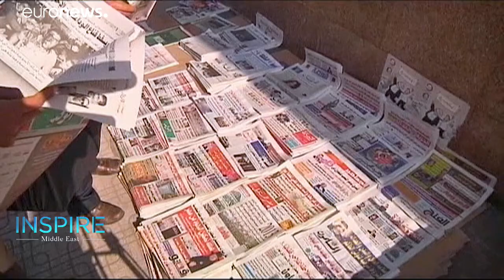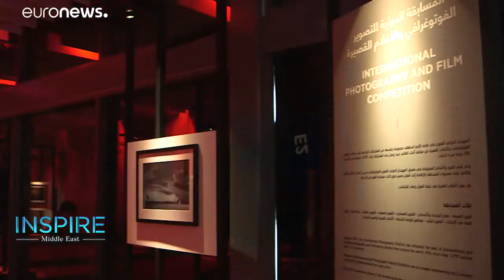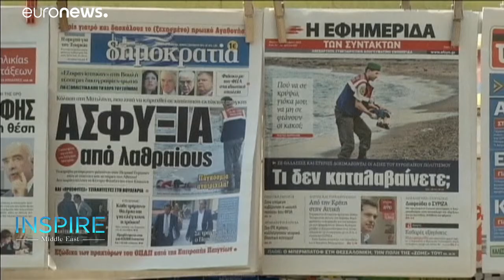Selon l'humoriste Bassem Youssef, "personne ne devrait être au-dessus de la satire"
Inspire Middle East a rencontré cette semaine l'humoriste Bassem Youssef, qui est revenu sur sa carrière en Egypte et sur la situation politique actuelle, au Moyen-Orient et aux Etats-Unis.…